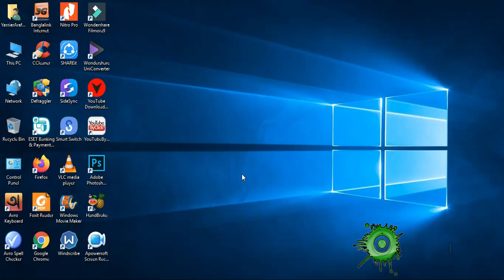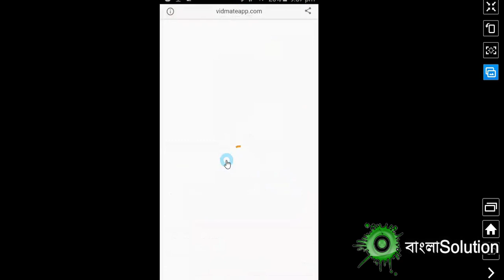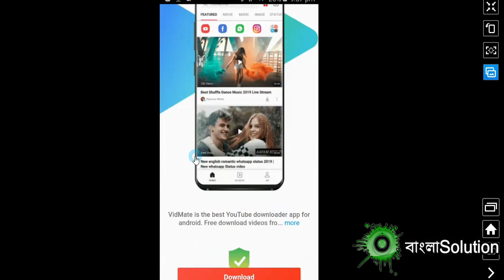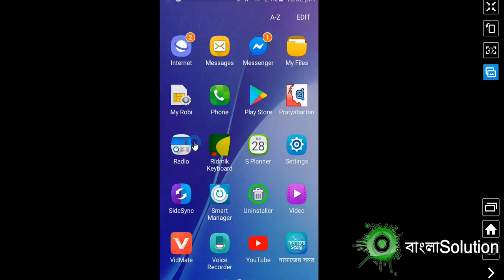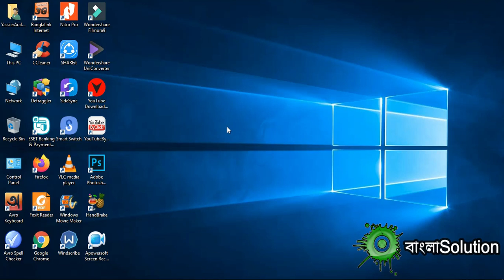How to download original vidmate app(বাংলা)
VidMate app supports over 200 platforms to download movies and videos. Download VidMate.